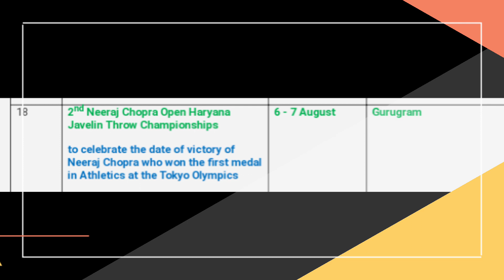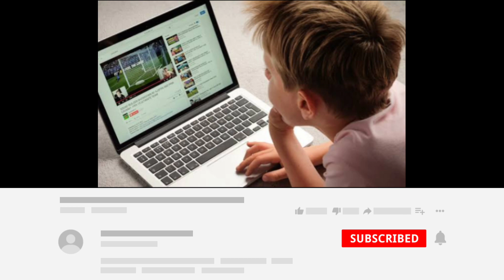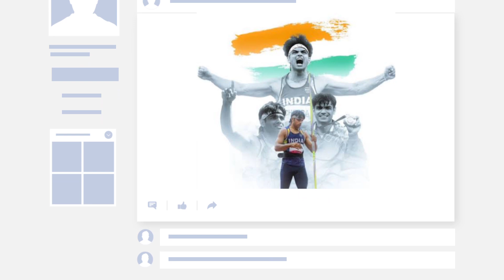|| 2nd Neeraj Chopra Javelin Throw championship (हिंदी में )| सभी आयु वालों के लिए ||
Recent vídeos from Navjo athletic

This video  is only for education purposes0